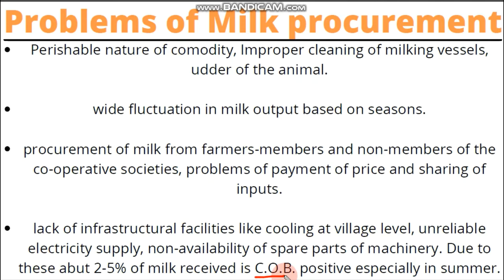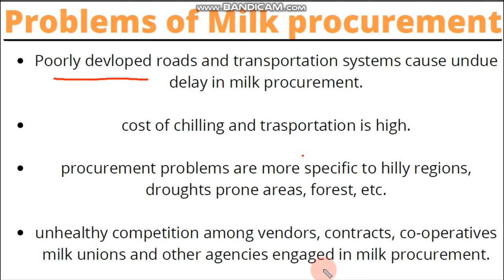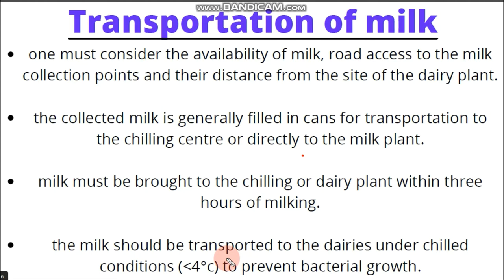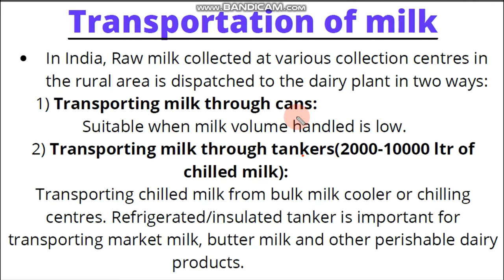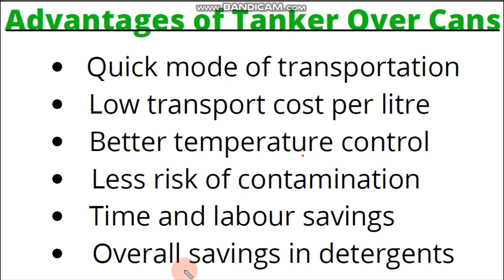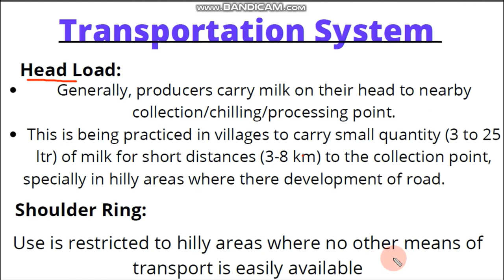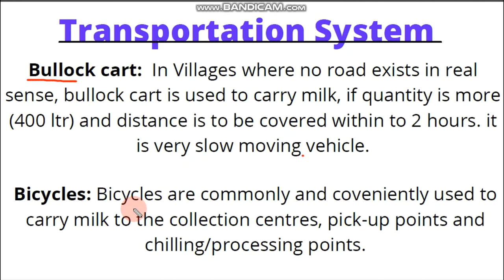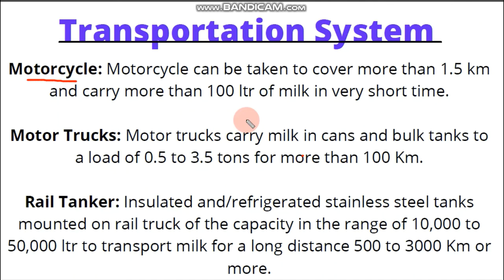Lecture-3 Part-2 | milk procurement | transportation of milk | type of milk transportation system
In This video you will learn about problems in milk procurement, transportation system in milk, such as head load , shoulder ring transportation, Bullokart, bicycle, motorcycle ,motor truck and tanker

 drop your review in comment box after watching the whole video

i am not a professor but i tried to perform well and tried to let the people understand the topic those who do not learn in their class due to English lecture

(learn and share your memory how much you learned
B coz we all know practice man make them perfect)